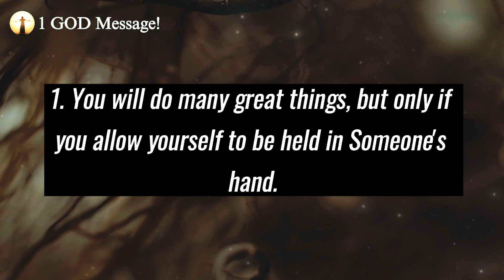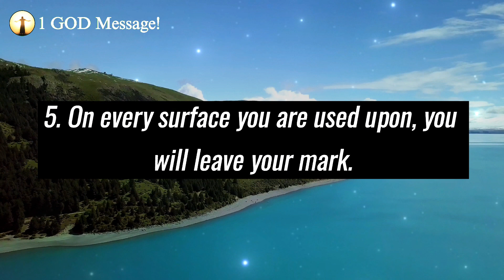Jesus Say, "LET ME KNOW THAT YOU TRULY BELIEVE ME" | God Message For Me Today 💞 | Today's Scripture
Topics covered:

This Video Includes All These Searches 👇
1. God message for you today
2. God message for me
3. Jesus Christ message
4. God quotes
5. Bible quotes
6. Message from god
7. Prayer
8. Urgent message
9. Jesus message
10. Message
11. God says
12. Today message for me
13. God thought
14. God blessing message
15. God helps
16. Message from the heaven
17. God Jesus message
18. God's message
19. Message for God
20. Lord message
21. Message from the universe
22. Universe message
23. Law of attraction